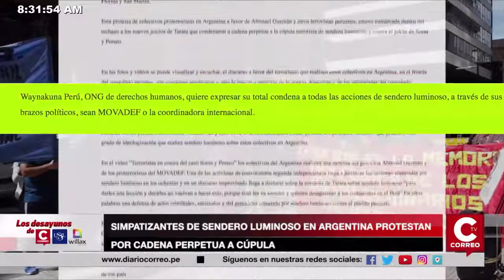Denuncia Diario Correo TV l SL realiza protesta en Argentina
Noticia
Willax TV
Los desayunos de Correo y Usil
1 de Octubre del 2018

Noticia sobre la denuncia de Waynakuna Perú, ONG de derechos humanos, contra la protesta que realizaron integrantes de la coordinadora internacional de sendero luminoso, quienes protestaron en el frontis del consulado de Perú en Argentina.En este acto de apología al terrorismo, defendieron a terroristas del comité central de sendero luminoso y atacaron el falla que les dicta cadena perpetua, ademas de protestar contra el caso perseo.